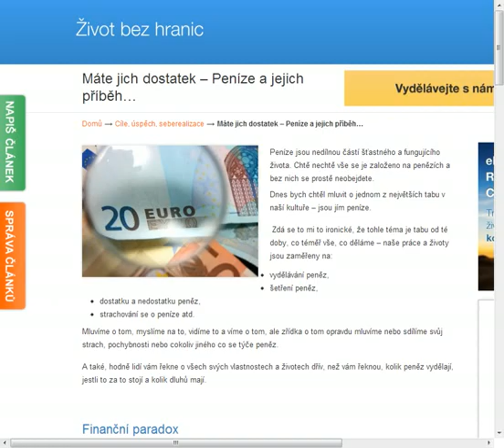Máte jich dostatek -- Peníze a jejich příběh...